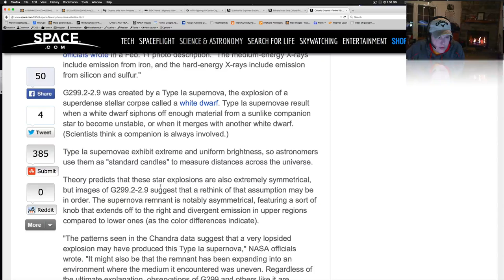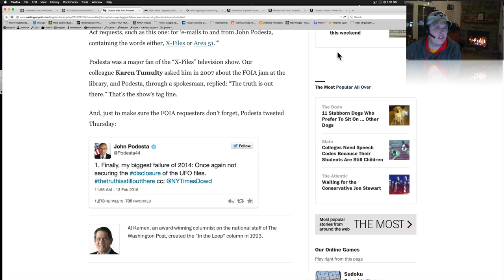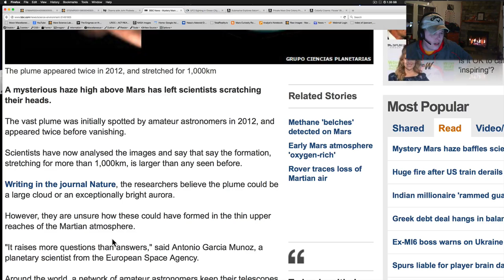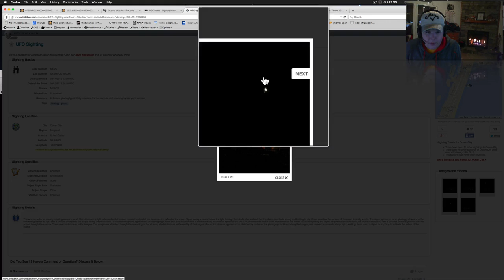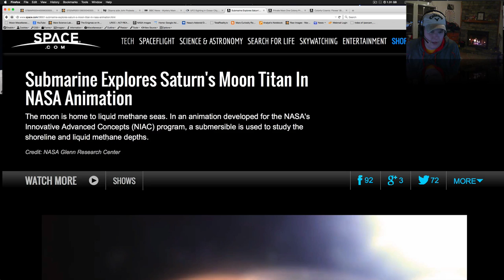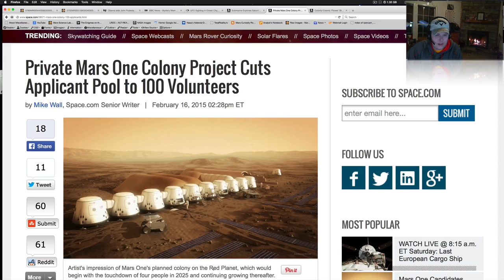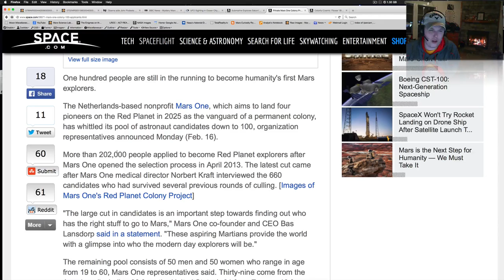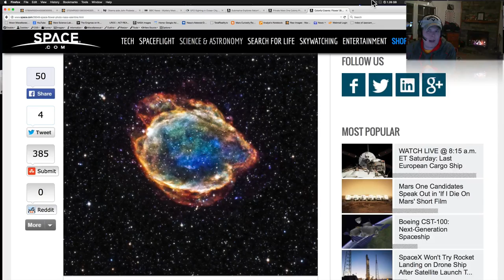John Podesta Upset About Disclosure, Mystery Mars Plumes - WUITS Space News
WUITS Space News - February 17th 2015